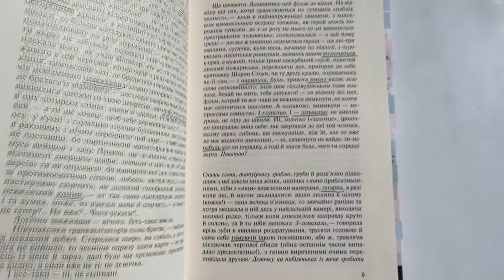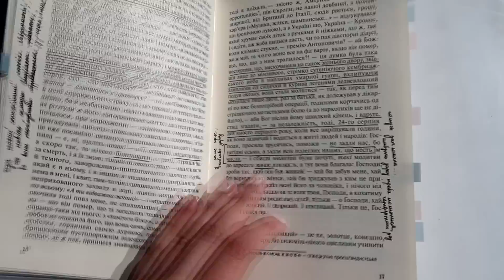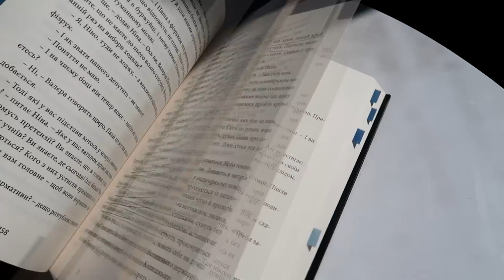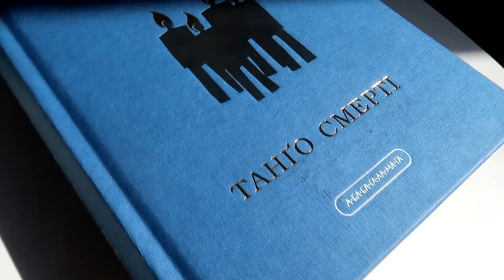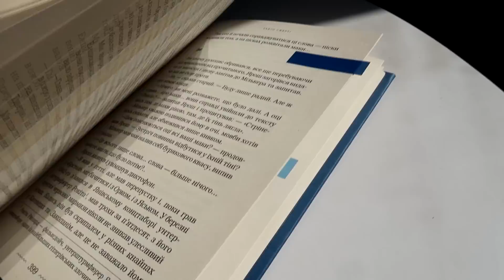ЧИТАТИ ВСІМ: МІЙ ВИБІР ДО ТОП-100 КНИЖОК БУКТЮБУ ❤️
Таймкод:
00:00 вступ
00:55 Марсель Пруст - На Сваннову сторону
04:35 Хорхе Луїс Борхес - Книга піску
07:16 Оксана Забужко - Польові дослідження з українського сексу
10:57 Сергій Жадан - Інтернат
13:30 Юрій Винничук - Танго смерті

Якщо виникло бажання підтримати:
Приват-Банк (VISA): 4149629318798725